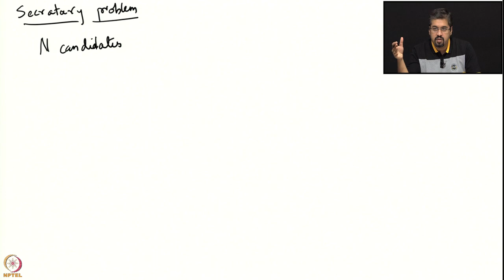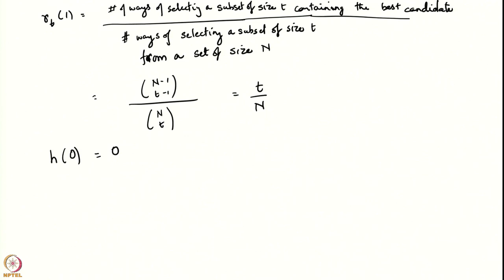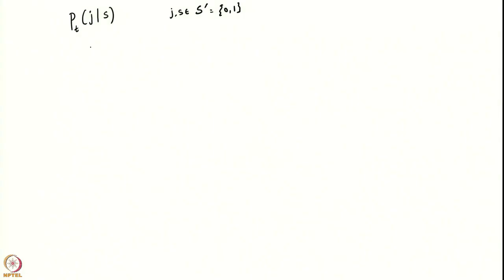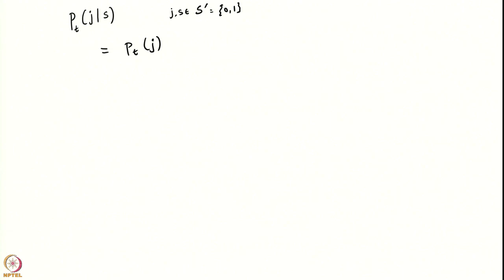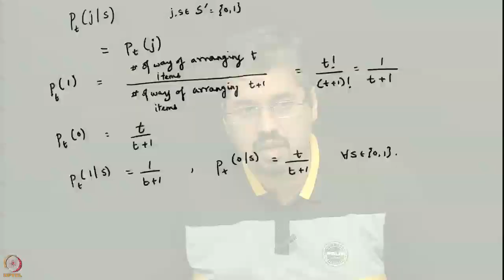Week 5 - Lecture 21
Lecture 21 : Optimal Stopping Example: Secretary Problem